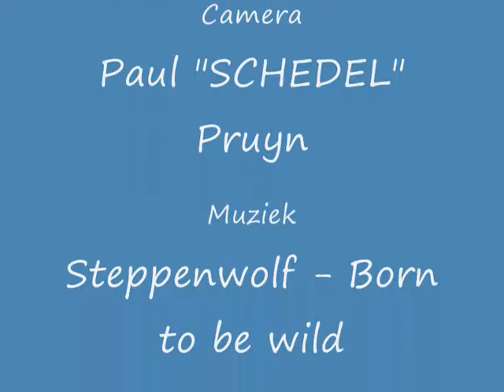Snow diving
Duiken in de sneeuw doe je zo.
This how to dive into snow.
Or not.